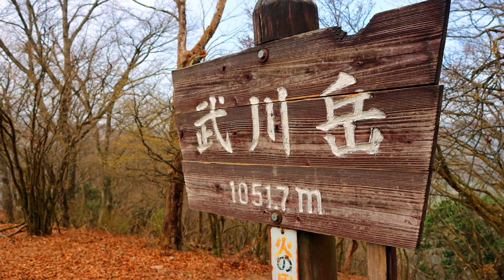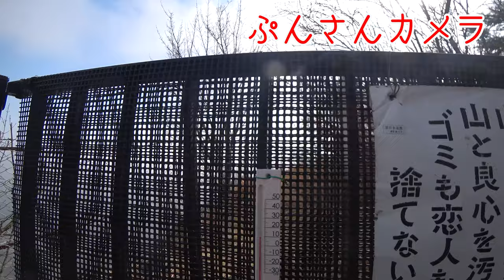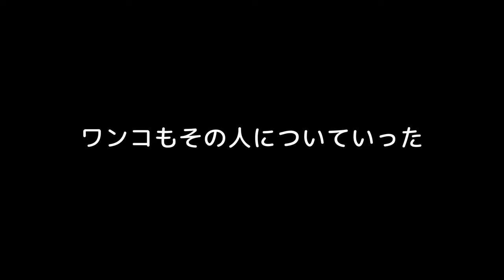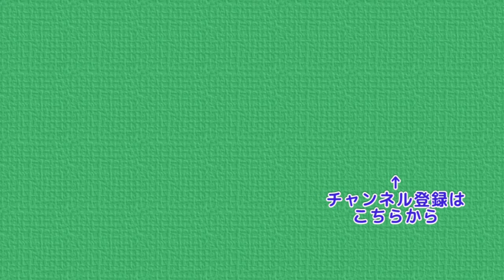武甲山・雨乞岩で逢いましょう 山中で待ち合わせ 予想外の展開に･･･ 逢いましょうシリーズ第１弾 4K Mountains in Japan , Mt.Buko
今回は、「逢いましょう」をテーマに山行します
ぷんさんは
　一の鳥居 → 武甲山 → シラジクボ → 子持山 → 雨乞岩
おじさんは
　一の鳥居 → 妻坂峠 → 武川岳 → 妻坂峠 → 大持山 → 雨乞岩
と別々の行動で雨乞岩を目指します

はたして２人は雨乞岩で出逢うことができるのでしょうか？
そして予想外の展開へ･･･